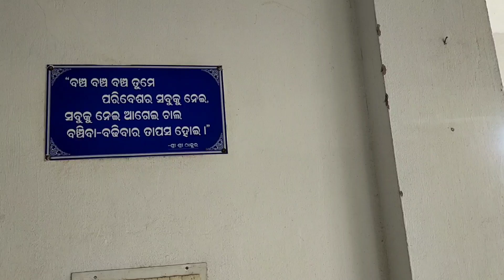ମହଲ ଠାରୁ କମ୍ ହେବନି//Satsang vihar// chandikhol//jajpur